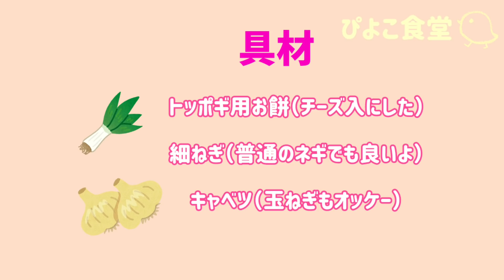韓国人が教えるトッポギの作り方「辛くない」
皆様こんばんは。😀韓国人のぴよこです。今回は「ぴよこの食堂」!
韓国人の間で人気トップのトッポギを作ります。辛い🌶のは心配しないでください。　😁今回は全然辛くない醤油ベースのトッポギですのでお子さんも一緒に食べられます　🤩
　今日も私のチャンネルに来てくださいましてありがとうございます🍓🍒